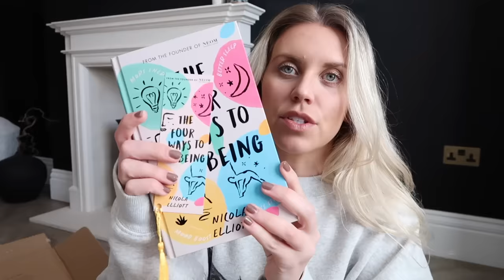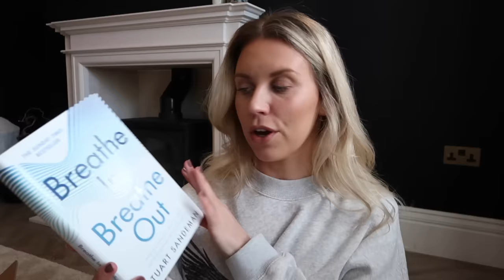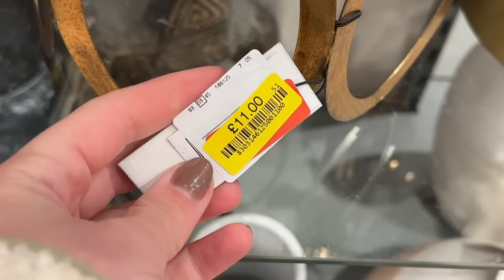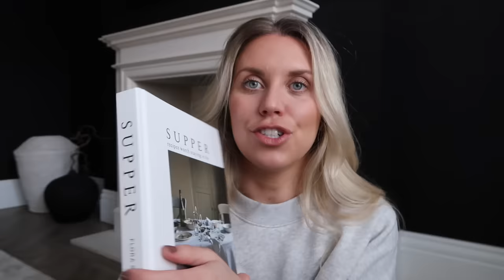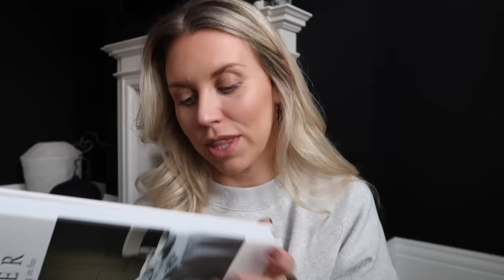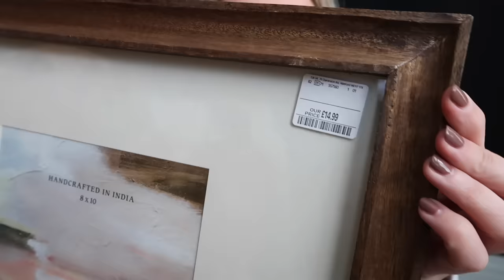SUNDAY VLOG | Come to Homesense with me & my 2024 reading book list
SHOP THIS VIDEO
Curlers I used
Jumper I'm wearing
LuluLemon leggings
Lululemon DUPE leggings
NEOM set
My Reading List
Label Printer

ABERCROMBIE & FITCH HAUL
Flowing Trousers
Matching one shoulder top
McLaren T-Shirt
Knit Cross Over Top
Crop Top
Baby Tee
Soft Essentials Tee
Easy Tee
Funnel Neck Jumper
Sloane Trousers
High Neck Jumper